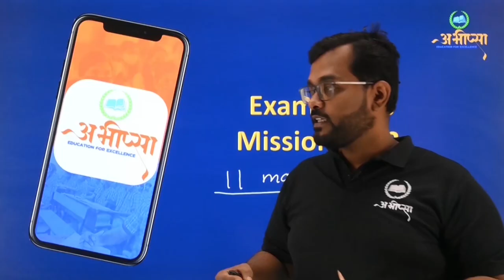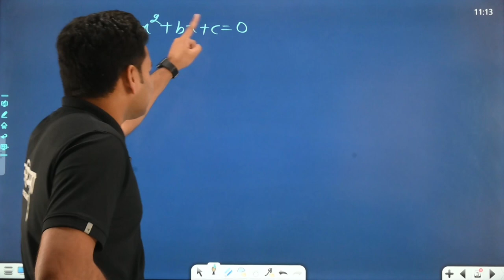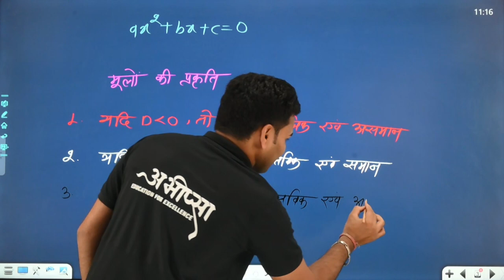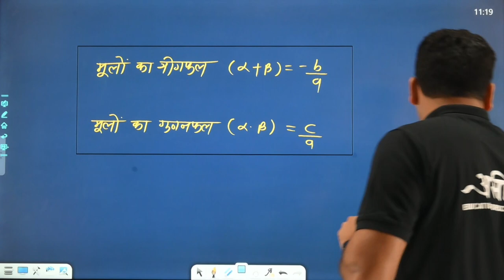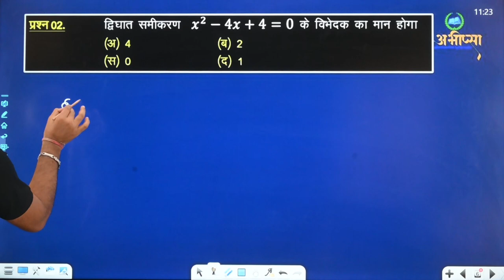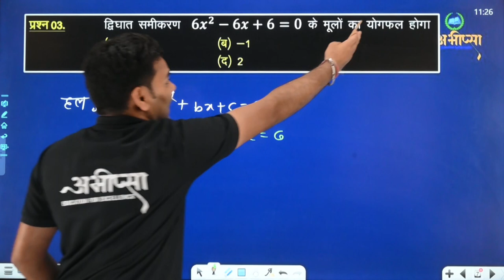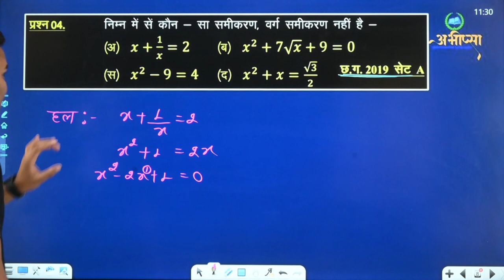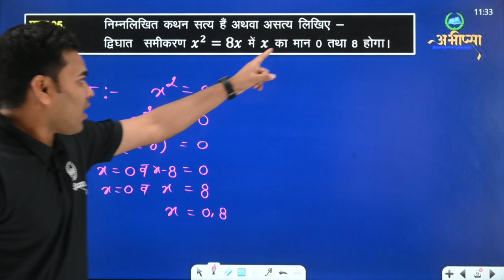एक चर का द्विघात समीकरण (भाग-1) | कक्षा 10वीं | CG Board Class 10th | गणित | Math | Exam 2023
एक चर का द्विघात समीकरण
do char ka Raikhiy Samikaran